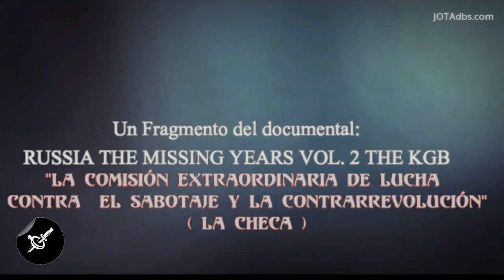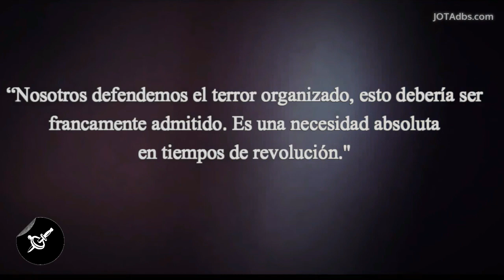La Comisión para Combatir la Contra-Revolución: La Checa.-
La Comisión Extraordinaria Panrusa para la Lucha contra la Contrarrevolución, también conocida como la infame: CHECA.-

1917, los primeros pasos del nuevo regimen, la URSS.
En 1918, Se creó la checa, una policía política cuyo cometido principal fue acabar con la oposición contrarrevolucionaria a los bolcheviques (mencheviques, liberales, socialistas revolucionarios y anarquistas). Una  organización de inteligencia precursora
de la KGB, creada por los bolcheviques para asegurarse el poder,
y combatir cualquier tipo de oposición.

Un fragmento del documental: Russia The Missing Years,
La historia de la KGB.-

Subtitulado en Español por Jota Dbs.-

Si te gusta este contenido, por favor, considera ayudar al canal via
DESMONETIZADO, y realizar este material de edicion, selección,
y subtitulado, toma tiempo. Y si no hay personas que lo valoren y
ayuden al canal a continuar, llegado un punto, no podre seguir.
GRACIAS DESDE YA. Jota.-